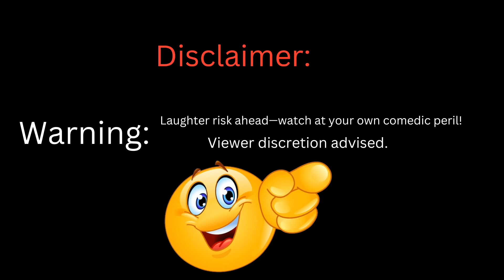Poor Jokes | Kids Name | Village | Standup Comedy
In this Stand Up Comedy by Ajay Singh, Comedian Shares some funny facts on gaon ke bacche, he also share some funny incidents of  Primary School, Prod Shiksha Abhiyan, he also crack some funny jokes over Bacchon Ke Naam in villages.